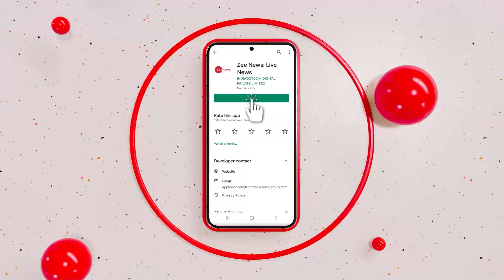Taal Thok Ke : वर्ल्ड कप में हार, 'कर्मा' का प्रहार! | Mohammed Shami Vs Shoaib Akhtar | Hindi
After Pakistan's defeat in the final of the T20 World Cup, attacks and counterattacks continue on social media. While former Pakistan cricketer Shoaib Akhtar expressed grief over Pakistan's defeat, Team India's fast bowler Mohammad Shami reminded him of his karma. Shoaib Akhtar posted a broken heart after Pakistan's defeat. Shami taunted on this - Sorry brother, this is karma. Shoaib raised questions on the Indian bowlers after Team India's 10-wicket defeat to England in the semi-finals. Watch today's debate on this issue in Taal Thok Ke.

T20 वर्ल्ड कप के फाइनल में पाकिस्तान की हार के बाद सोशल मीडिया पर वार और पलटवार जारी है. पाकिस्तान के पूर्व क्रिकेटर शोएब अख्तर ने पाकिस्तान की हार पर दुख जताया तो वहीं टीम इंडिया के तेज़ गेंदबाज़ मोहम्मद शमी ने उन्हें कर्मा याद दिलाया. शोएब अख्तर ने पाकिस्तान की हार के बाद टूटा हुआ दिल पोस्ट किया था. इस पर शमी ने तंज कसा था- माफ करना भाई, ये कर्म है. शोएब ने सेमीफाइनल में इंग्लैंड से 10 विकेट से टीम इंडिया की हार के बाद भारतीय गेंदबाज़ों पर सवाल उठाए थे. Taal Thok Ke में देखिए आज बहस इसी मुद्दे पर.